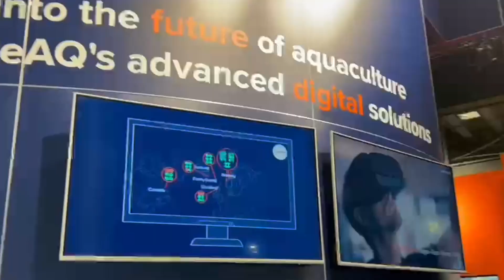ScaleAQ ganó el premio al mejor stand en Aqua Nor 2023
El proveedor de la salmonicultura ScaleAQ tuvo el mejor stand en Aqua Nor 2023. Ahí sorprendió a todos a través de sus embarcaciones con motores eléctricos y pontones con alimento transportado por agua.